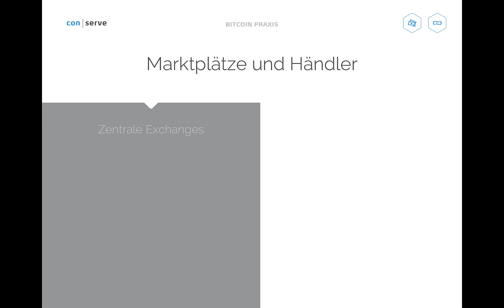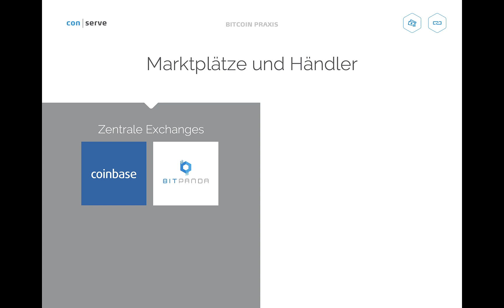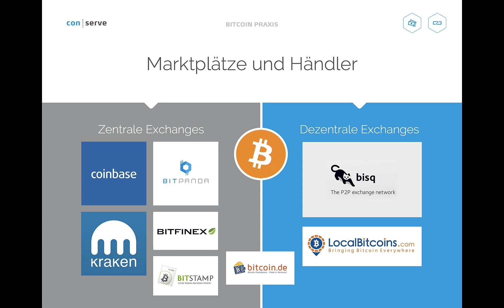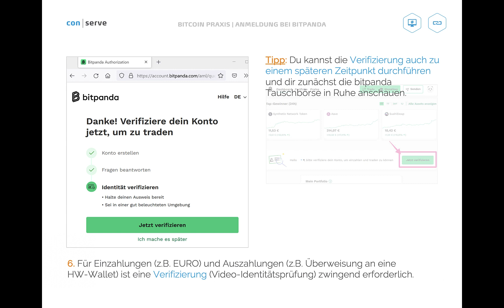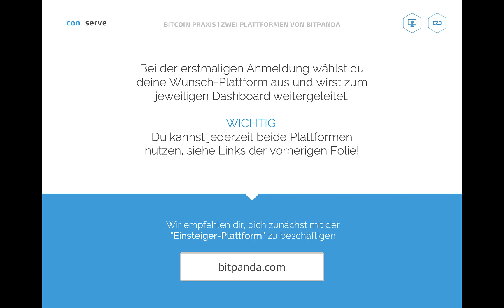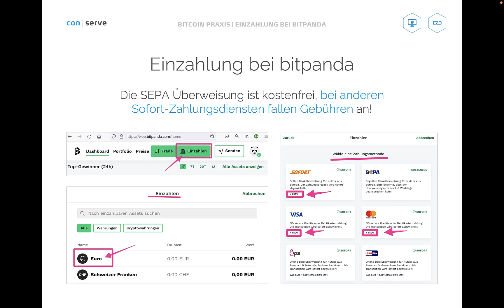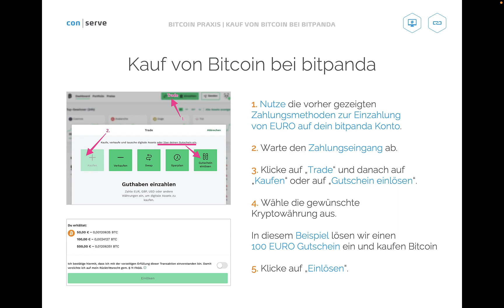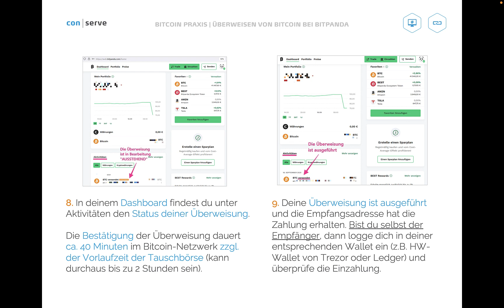Tausch-Plattformen: Übersicht & Vorführung einer EU-regulierten Tauschbörse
In diesem Praxis-Teil zeigen wir die Anmeldung und Funktionsweise einer EU-regulierten Tauschbörse. In diesem Video zeigen wir, wie man mit EUR in der EU Bitcoin kaufen kann. Dieses Video bietet eine Schritt für Schritt Anleitung, mit der man sofort durchstarten kann.

Du erhältst bei uns KEINE Investment-, Vermögens- oder Anlageberatung! Unser Anspruch ist es, ein hoch komplexes Thema verständlich zu transportieren und Dir eine Wissengrundlage zu vermitteln.
Der Handel mit Kryptowährungen (wie beispielsweise Bitcoin) ist mit erheblichen Risiken verbunden und kann zum vollständigen Verlust des eingesetzten Vermögens führen. Für Deine Entscheidungen und Dein Handeln in Bezug auf Trading mit Kryptowährungen bist ausschließlich Du selbst verantwortlich. Du solltest einen Teil- oder im ungünstigsten Fall sogar einen Totalverlust des eingesetzten Kapitals wirtschaftlich verkraften können.
Unsere Schulung ersetzt nicht eine auf Deine Bedürfnisse, Ziele, Kenntnisse, Erfahrungen und Verhältnisse zugeschnittene Beratung und Aufklärung. In der Vergangenheit erwirtschaftete Erträge sind kein Indikator für künftige Erträge. Eine Anlageberatung oder Anlagevermittlung bieten wir ausdrücklich nicht an. Es wird empfohlen, vor einer Investition gegebenenfalls Beurteilungen von fachlich geeigneten Beratern einzuholen.
Die im Video verwendeten Trading-Accounts (nur für Lernzwecke) sowie die Hardware-Wallets sind lediglich Beispiele, da wir keinerlei Geschäftsbeziehungen mit diesen Anbietern unterhalten.